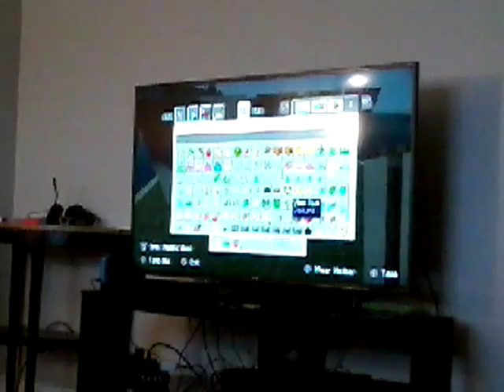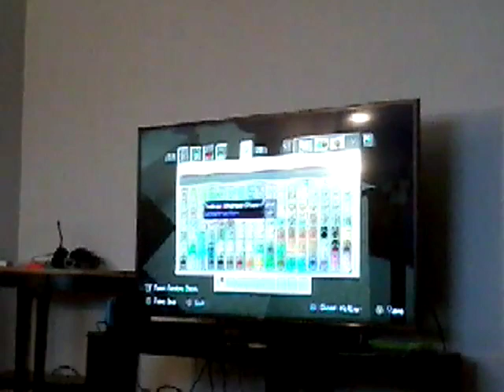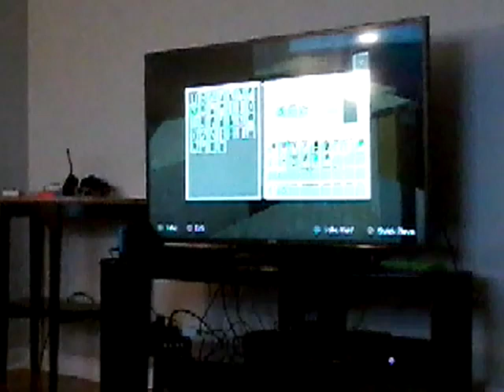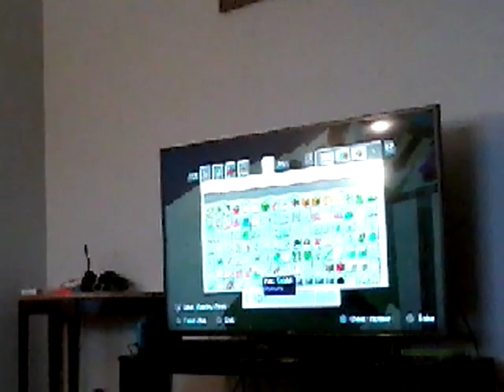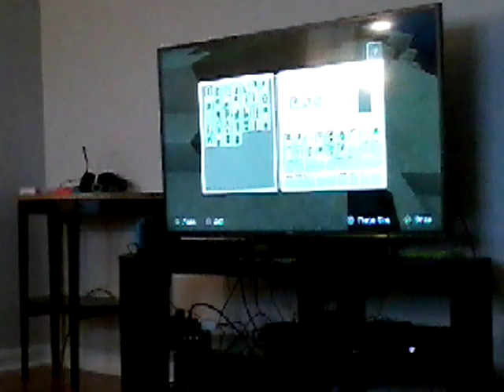Awesome pokemon banner designs you never knew about with no mods or addons! Part 1 minecraft